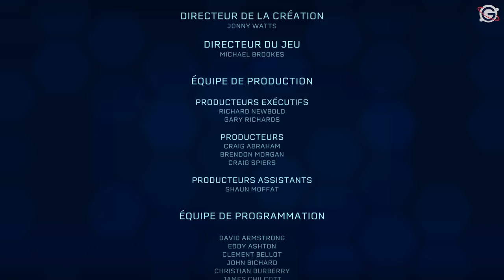JURASSIC WORLD EVOLUTION FR | Le Sanctuaire de Claire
Gameplay | Let's Play FR (Français) sur Jurassic World Evolution (DLC Le Sanctuaire de Claire) (PC - Xbox One - PS4)

Galax